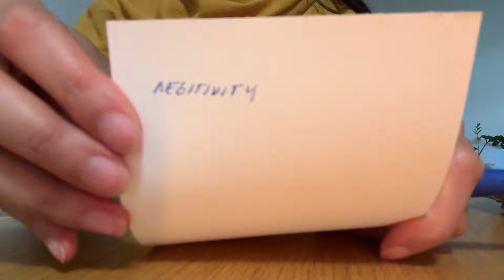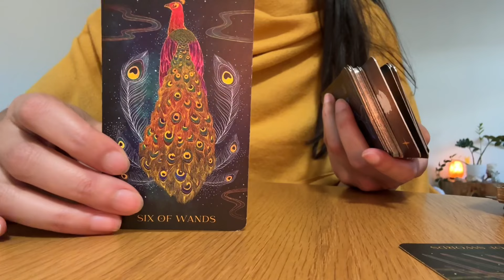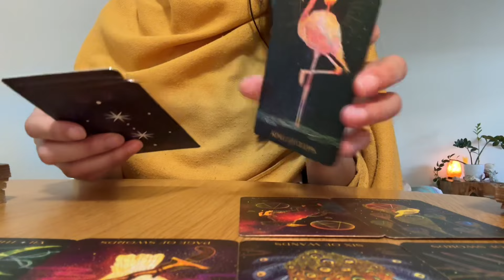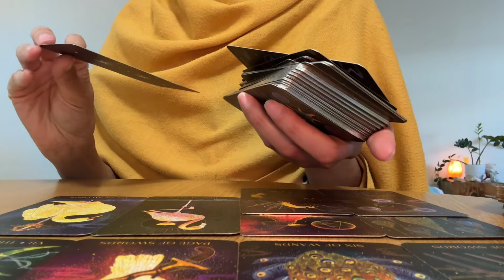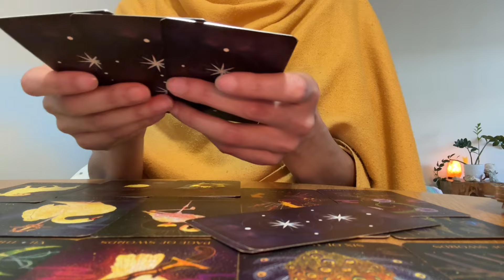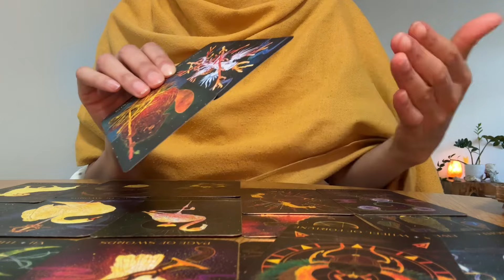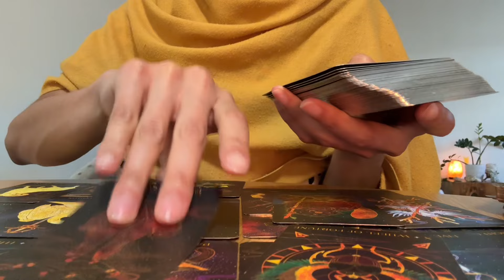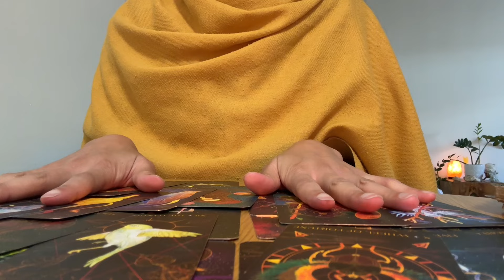PISCES. LEO NEW MOON and RETROGRADES. Keep being LOVING. You’re being watched 🚫 ENVY! 🧿